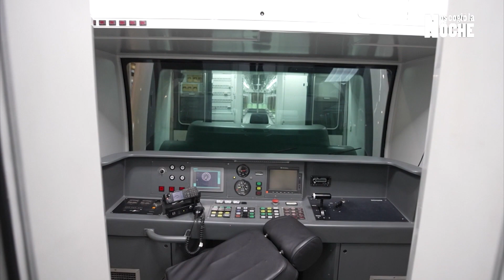Estamos en Capacidad de Ensamblar Trenes en Bello - Nos Cogió La Noche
Cartelera de las vacantes de la Agencia Pública, en  este momento tenemos más de 16 mil vacantes en todo el país.

Estamos en Capacidad de Ensamblar Trenes en Bello.
Tomás Elejalde Escobar, Gerente General del Metro de Medellín